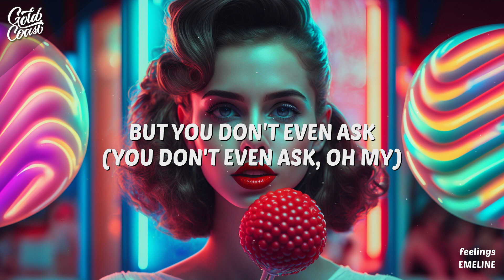EMELINE - feelings (Lyrics)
EMELINE - feelings

0:00 - [Intro]
Fa-fa-fa-fa-feelings
Fa-fa-fa-fa-feelings
Fa-fa-fa-fa-feelings

0:10 - [Verse 1]
She's just licking on a lollipop
That alone I know could get you off
You get bored and then you call her up
For a really quick fuck
She's the bunny from your magazine
Look like something from your fantasy
Come, and then you say it's time to leave
'Cause you're selfish with love (Hey)

0:30 - [Pre-Chorus]
You think you can hit the spot
But you don't even last
You think you know what she wants
But you don't even ask

0:41 - [Chorus]
She doesn't just fuck, she has feelings
And you just wanna play pretend
She's nobody's Barbie, bitch, and you're no fucking Ken
And she shе got a heart to mend
But you don't want a person, just a body in your bеd, Mm-hm-mm (You suck, you're sweet, a lollipop)

1:06 - [Verse 2]
Slowly losing all her sanity
Disregarding her identity
Good dick, don't mean that it's mean to be
'Cause it's never enough

1:16 - [Pre-Chorus]
But you don't even last (Baby)
But you don't even ask (Oh my)

1:27 - [Chorus]
She doesn't just fuck, she has feelings (Oh)
And you just wanna play pretend (Uh-huh)
And she got a heart to mend
But you don't want a person, just a body in your bed (Oh-oh)

1:47 - [Outro]
She doesn't just fuck she has—
Fa-fa-fa-fa-feelings
Fa-fa-fa-fa-feelings
Fa-fa-fa-fa-feelings
Fa-fa-fa-fa (You just wanna body in your bed, bitch)
Fa-fa-fa-fa-feelings (You just wanna body in your bed)
Fa-fa-fa-fa-feelings
Fa-fa-fa-fa-feelings (Oh-oh-ooh)
Fa-fa-fa-fa-feelings
Fa-fa-fa-fa-feelings (Oh-ooh-oh)